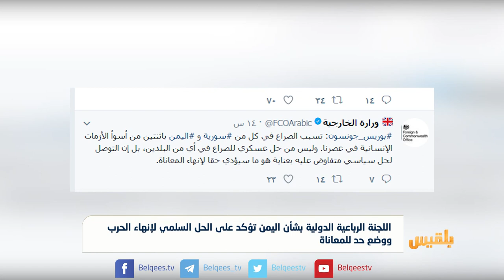اللجنة الرباعية بشأن اليمن تؤكد على الحل السلمي لإنهاء الحرب ووضع حد للمعاناة | تقرير: محمد اللطيفي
اللجنة الرباعية الدولية بشأن اليمن تؤكد على الحل السلمي لإنهاء الحرب ووضع حد للمعاناة | تقرير: محمد اللطيفي